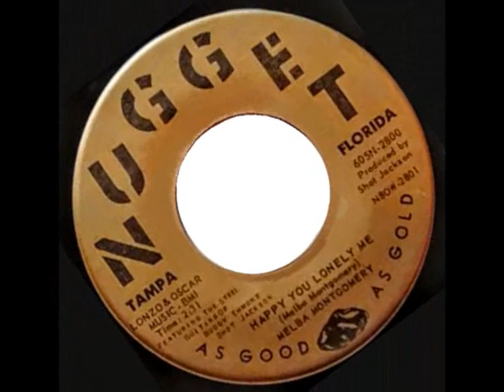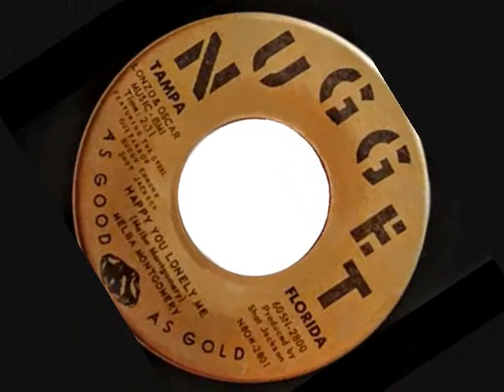Happy You, Lonely Me ~ Melba Montgomery (1962)(Country & Western)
Happy You, Lonely Me ~ Melba Montgomery (1962) Nugget # 605N-2800 -
The flip side of, Your Picture (Keeps Smiling Back At Me)